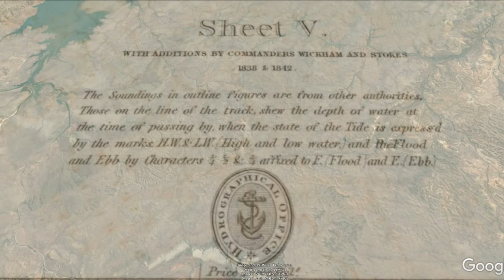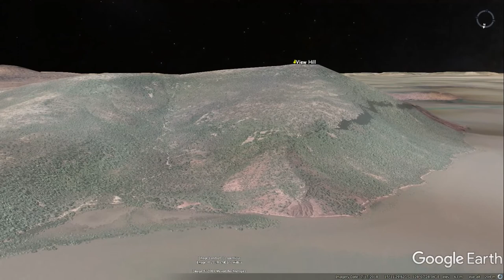1819 - Philip Parker King in HMC Mermaid's - "Cambridge Gulf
1819 September October 1819 Explorations by Philip Parker King to chart Cambridge Gulf
[TIP! If you have good bandwidth - Select the Settings "wheel" and select HD (1920 x 1080) for the clearest view.  It is also very slo-o-o-ow, to watch (as this is raw capture - Any production use, this would be sped up).  SO what you CAN do on YouTube is once again select the settings "wheel" and then Speed and select 2 x Speed.  Play at Double Speed - In Settings - Is Best for this... [...to DOUBLE the Speed and watch the entire 18 minute DV in 9 Minutes! :^) - Settings circle at lower RHS of the YouTube 'screen.' ! ]

King was in the same ship that he careened on the beach at 'Careening Bay,' the following year, in 1820, further round and south along the rugged Kimberley Coast.

 I was making this as a background to do something (new edited history DV) like the 'Black Pat' (41 minute 8^) dynamic historical research presented as a digital video art-form. The plan was coming together in the month before to have a short documentary out for the 200th anniversary of PP King's "discovery" of Cambridge Gulf (even though there is an opening on Tasman's 1644 chart :^) last year and was on track, alas I took myself away to edit the far more interesting IMHO 'In Search for "Black Pat" Durack's View Hill Store,' in the 'South East Arm' (see it in the DV - the entrance into Cambridge Gulf of the Ord River, named by A. Forrest in 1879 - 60 years after King).

This entire video is just a DEMO of the raw capture from Google Earth Pro, for my later use in a more complex production, that shows how I use map overlays in Google Earth Pro.  Take any old map - Add "Image Overlay" then tweak until it fits! Then use the "slider" control to fade in & out as you can see in this DV.  (Anyone can do this, even you! :^)

 Created using PP King's 1819 Chart overlaid on Google Earth surface then each day pinned I thought it was worth making available for researchers of King  to follow the journey. First 70% is edited together but towards end you can see my attempts as sometimes on Google Earth Pro even on my fast Gigabyte "Gaming" Laptop (has never had a gaming type game played on it) just got fast for productivity, loads of large documents always open etc Fast so not having to wait for the computer all the time! Two years ago and it works fast and no waiting, as needed for all my digital video work on same LT using the wonderful Edius, seemless, serious real time multi layered NLE sotware to edit later. Still you will see jerky examples lagging etc Some you can see it starts lagging and I just zoom back out and do same again to get a smooth version, as shown in my edited version most of the way through (first ~80% of the DV).

Barnes Island (Starts at 16:38)
Near the end is a short timelapse segment showing the changes in the 'mangrove island' - Capturing a web-based "Google Earth Engine," the reason development of Google Earth Pro stopped to all go into Earth Engine (but me I'd rather Google Earth Pro for this sort of history/art DV documentary) to show how the mangrove island changes.  Even more fascinating is when overlaying King's 1819 chart one can see a far greater chnge in Barnes Island.

[Created by AB for use in projects for Kununurra Museum run by the Kununurra Historical Society and now made public on YouTube under the "Creative Commons (Attribution)" license, and made available for sampling.  I placed this on YouTube in May 2020 but it was "Private" until today, March 20th 2023 (creating a new web page with ALL Kununurra Museum DVs embedded on a single page, I thought, "why not add it? Someone may think it useful!" - AB 20 III 2023 - "Wirraway-Challenge" Day on March 20th every year, Lest We Forget. :^]